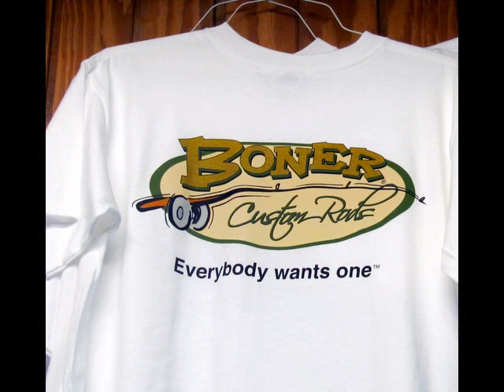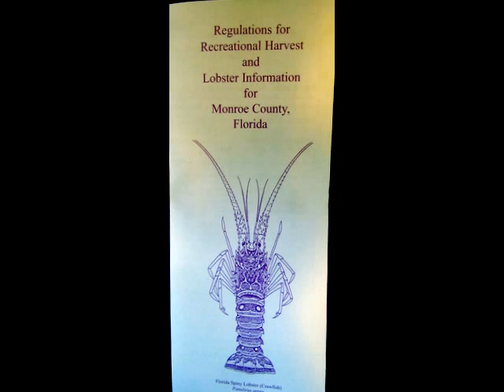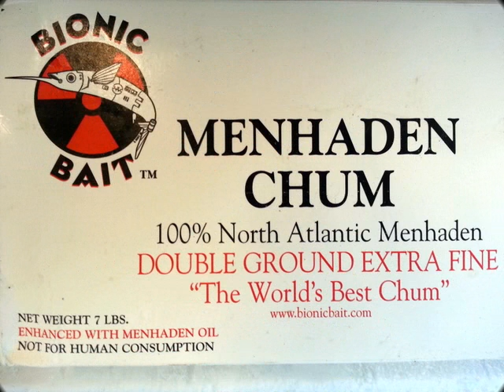Mini Season at the Fuel Dock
Lots of goodies as well as the lowest fuel prices on the water!